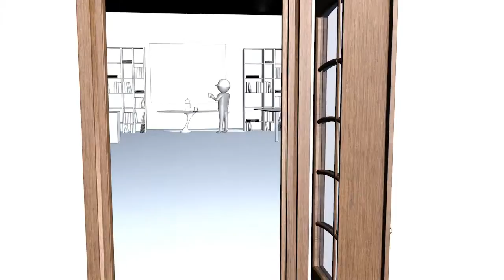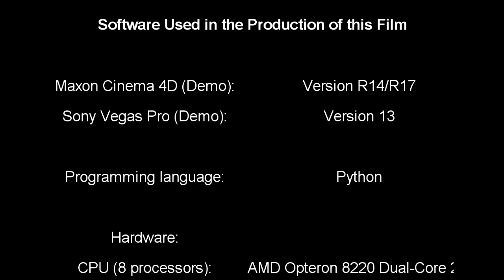How AVEVA solutions have changed life of our organization